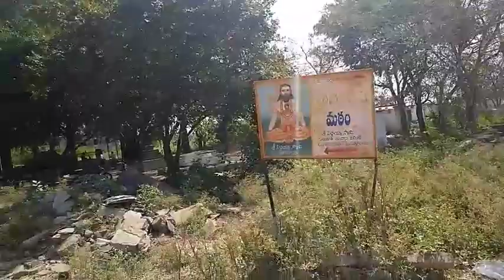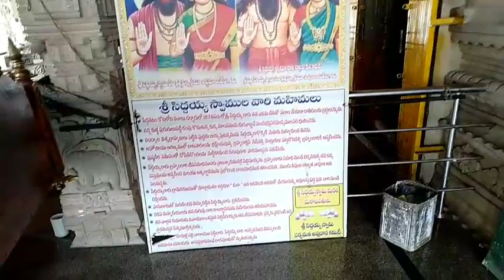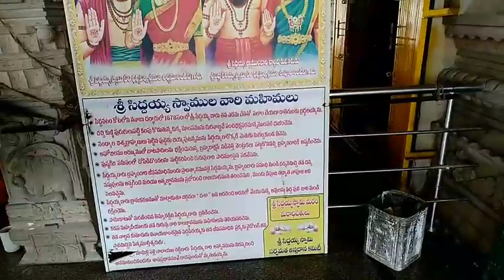సిద్దయ్య గారి మఠం.